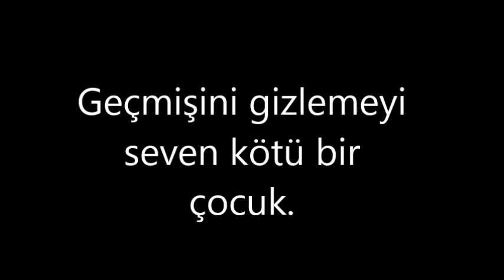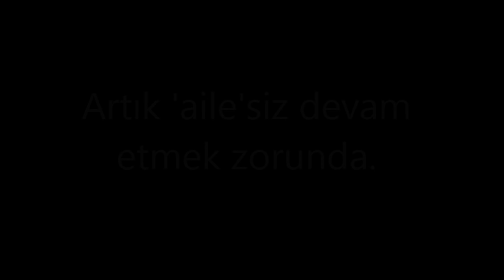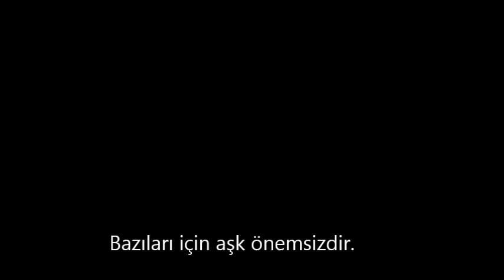Karanlık Lise Tanıtım (Wattpad Hikayesi)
Yazarın isteği üzerine yapılmış bir videodur. Hikayenin gerçek tanıtım videosudur.

Videoda yer alan; Eğer Yaşarsam (Film)
Müzik; A Great Big World ft. Christina Aguilera -  Say Something